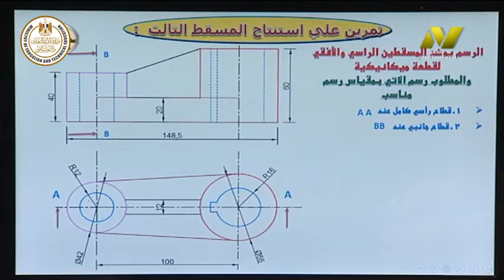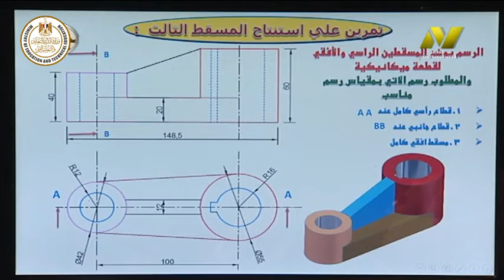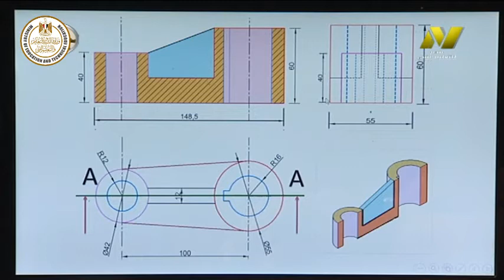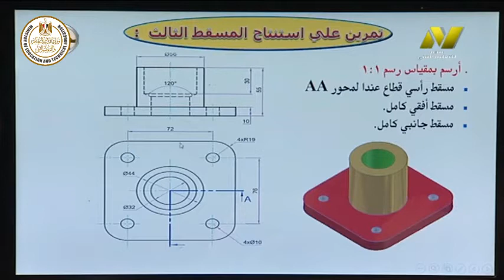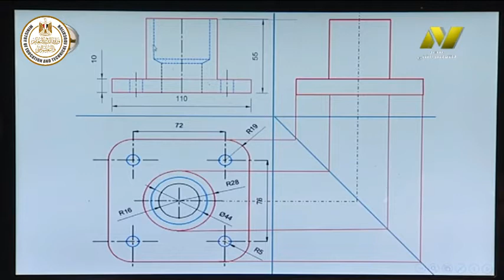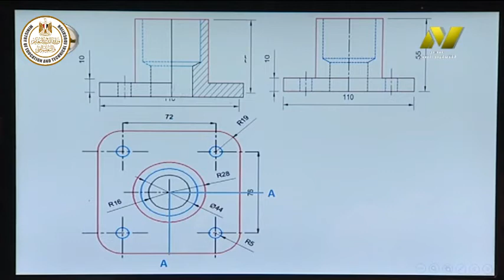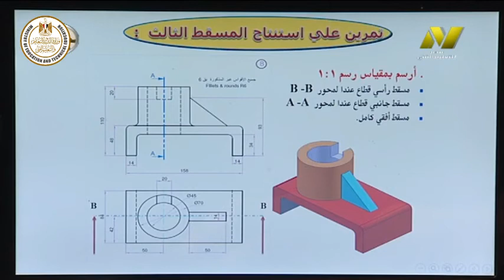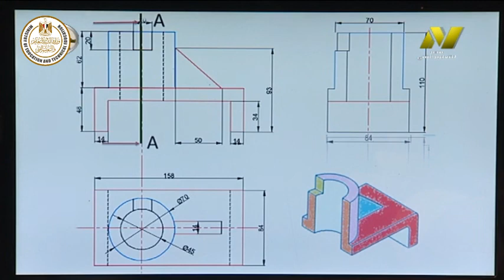الصف الثالث صناعى - تبريد وتكييف - رسم فنى - استنتاج المسقط الثالث - أ جمال محمود